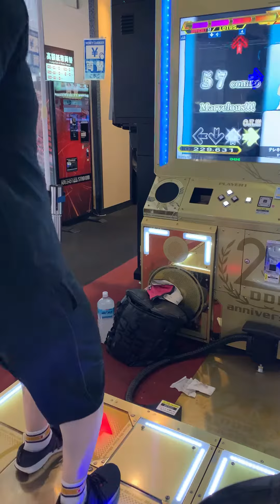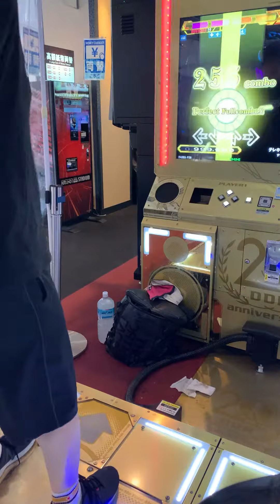【DDR A20PLUS】テレキャスタービーボーイ / DSP LV9【PLAY MOVIE】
PLAYER:LOTUS.
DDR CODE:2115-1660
Skill Attack:1500↑